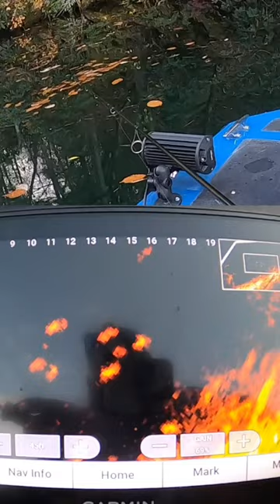Garmin live scope hits different